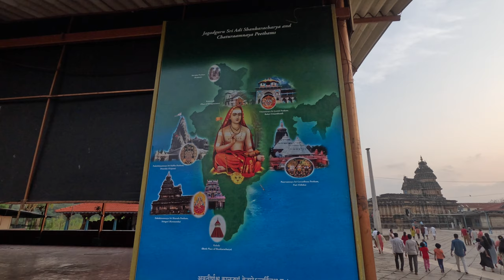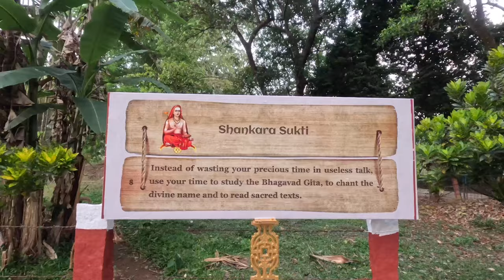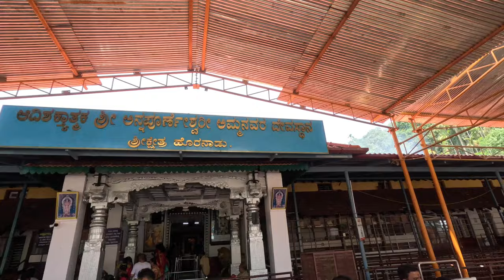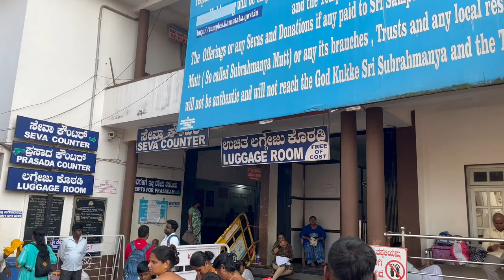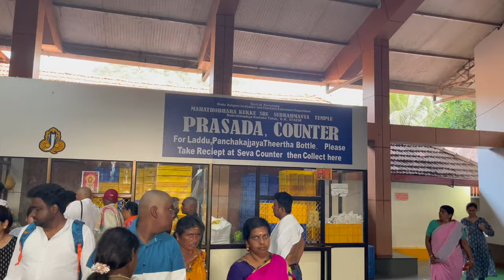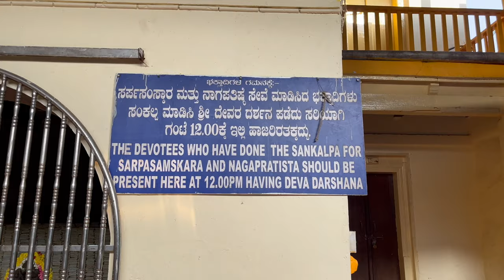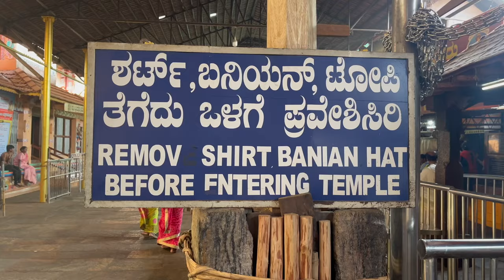Dharmasthala | Sringeri | Horanadu | Kukke Subramanya | Top Karnataka Tourist Place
Karnataka Tourism One State Many Worlds. Come and explore the hidden gems of Karnataka. The sixth largest state in India is famous for its wildlife, heritage, temples, monuments, beaches, adventure, food and much more.

Dharmasthala is a town in the southwest Indian state of Karnataka. The centuries-old Sri Manjunatha Temple, dedicated to Lord Shiva, is a place of Hindu pilgrimage.

Kukke Subramanya is a Hindu temple located in the village Subramanya, of Kadaba taluk in Dakshina Kannada district, Karnataka, India. In this temple Kartikeya is worshipped as Subramanya

Sringeri also called Shringeri is a hill town and Taluk headquarters located in Chikkamagaluru district in the Indian state of Karnataka. It is the site of the first maṭha established by Adi Shankara, Hindu theologian and exponent of the Advaita Vedanta philosophy.

Horanadu, also known as Sri Kshetra Horanadu, is a Hindu holy town and a Panchayat village located in Kalasa taluk of Chikmagalur district, Karnataka, India. The town is famous for the Annapoorneshwari Temple.